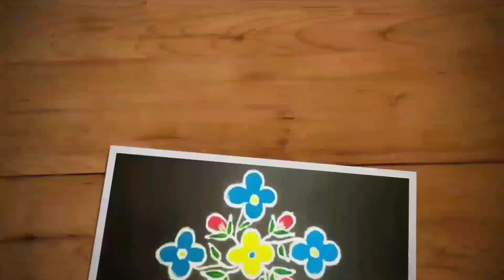11 dots melikala muggulu | Easy kambi kolam, kambi kolam latest | Trendy and traditional rangolis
Hi friends,

11 dots melikala muggulu | Easy kambi kolam, kambi kolam latest | Trendy and traditional rangolis